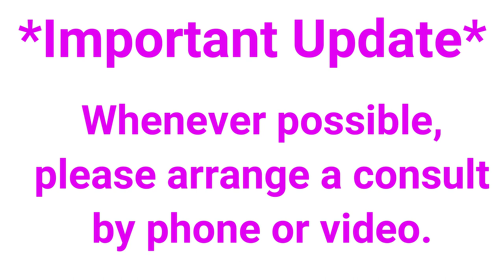Pregnancy & Corona Virus - Q&A with Dr Shuai Wang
All your questions answered about Coronavirus while pregnant and the welfare of your baby by Dr. Shuai Wang.

As the Covid-19 spreads it is important to observe and practice sensible prevention methods for the safety of yourself and your baby.

Dr Shuai Wang is a female General Practitioner in Mount Waverly, Melbourne Australia, with extensive experience and a particular interest in women's health. Shuai is passionate about women's health and the wider community. She provides care for all women's issues, from primary care to female-related cosmetics.

Covid-19 figures worldwide